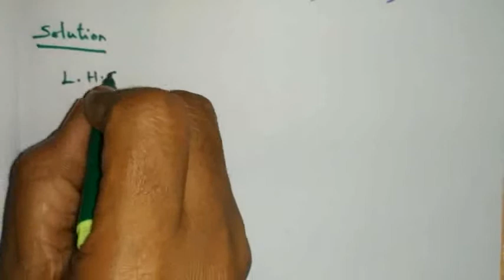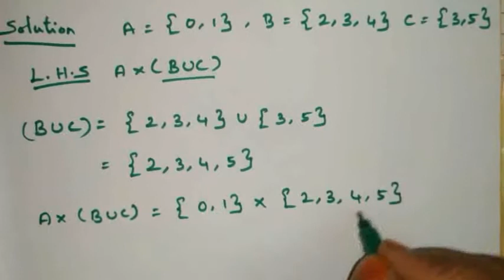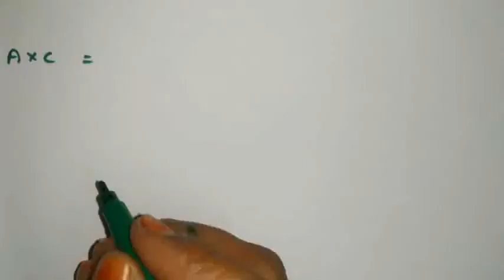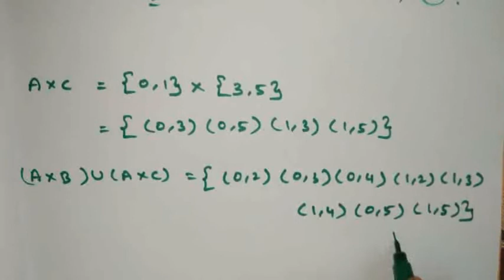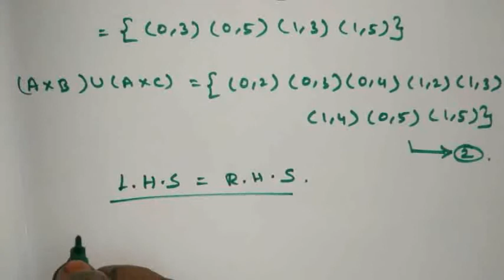10th std Maths Chapter 1 (RELATIONS AND FUNCTIONS) Exercise 1.1 sum no 6(i)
10th std Maths Chapter 1 (RELATIONS AND FUNCTIONS) Exercise 1.1 sum no 6(i)